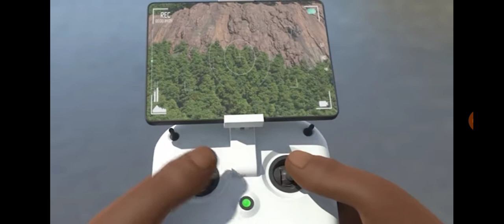Hello Carbot-헬로카봇 시즌 11#17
🛑Warning🛑
안녕하세요, 이 영상은 아이들을 위한 영상이지만 어른들이 보셔도 상관없구요, 캐봇처럼 어른들이 좋아하시면 어른들도 볼 수 있어요 :)
Hi, this video is made for kids, but it doesn't matter if adults watch it, if adults like Cabot, adults can watch it too:)